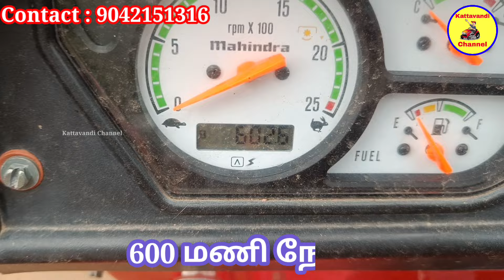புதிய மஹிந்திரா 575 டிராக்டர் 2023 மாடல் விற்பனைக்கு | Tractor sales | Kattavandi Channel.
Tata Ace, pick up, Dost, Bada dost, Tractor and trailer, water tank வாங்க விற்பனை செய்ய எங்களை தொடர்பு கொள்ளவும்.